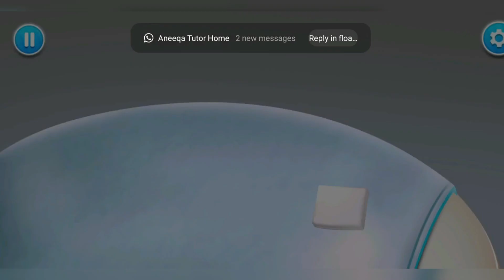Acne facial/ acne facial animation tutorial / Asmar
Acne treatment
how to clean your face
Animation skin care
Asmar
it's informational video
Acne facial
clear your face with simple step